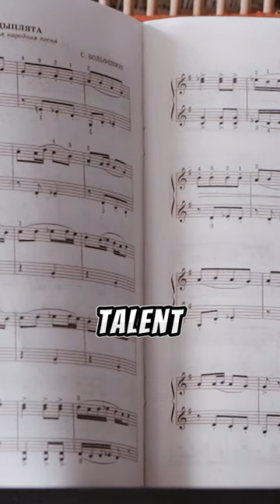Decoding Da Vinci: Mysterious Secrets in Famous Paintings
Ever wondered what secrets lie hidden within the strokes of history's greatest paintings? 🎨🔍 Join Time Spectators as we dive deep into the enigmatic world of art, uncovering the shocking secrets concealed within famous paintings for centuries.

From Da Vinci's mysterious codes to hidden messages that challenge history, we're peeling back the layers to reveal the truth behind these masterpieces.

Discover the untold stories and secret symbols artists have cleverly embedded in their works whether an art lover or a curious spectator, this journey through art's greatest mysteries will captivate your imagination and amaze you.

This video concerns Mysterious Secrets Found In the World's Most Famous Paintings. But It also covers the following topics:

Hidden Messages In Paintings
Famous Painting Secrets
Da Vinci Hidden Codes